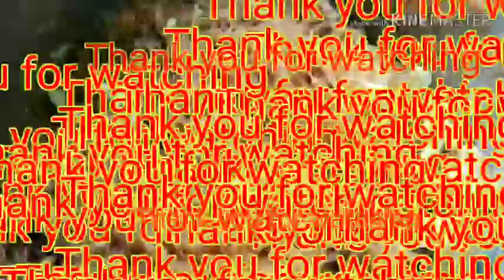Cooking Bihon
Pilipino Foods..